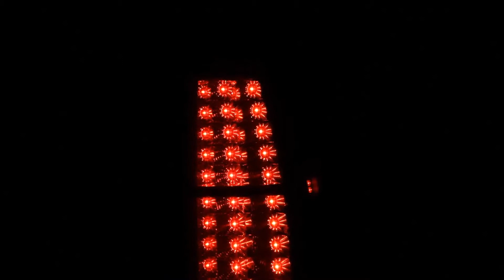07-14 Chevy Suburban LED Tail Lights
07-14 Chevy Suburban LED Tail Lights
Will also Fit 07-14 Tahoe, GMC Yukon, and Yukon Denali

TL-CSUB07-LED-BSM